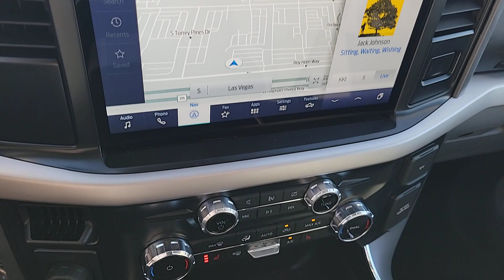2023 FORD F-150 Las Vegas, Henderson, Boulder City, Willow Branch, Nelson, NV 23T2244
AREA 51 New 2023 FORD F-150 XLT available in Las Vegas, Nevada at Gaudin Ford. Servicing the Henderson, Boulder City, Willow Branch, Nelson, NV area.

Gaudin Ford
6625 West Roy Horn Way

2023 Ford F-150 XLTbrbr$1000 off MSRP! Price includes: $1000 - Retail Customer Cash. Exp. 01/02/2024